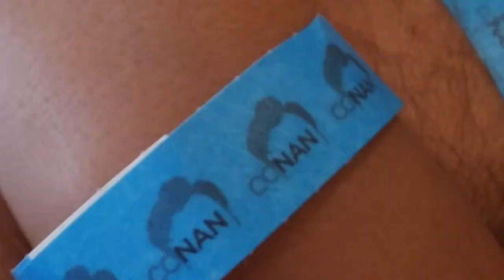Travellog Episode 7: The End.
It's been 1 month since we arrived in LA. Come take a look and see how things are going. Thanks to everyone who joined us on our journey.